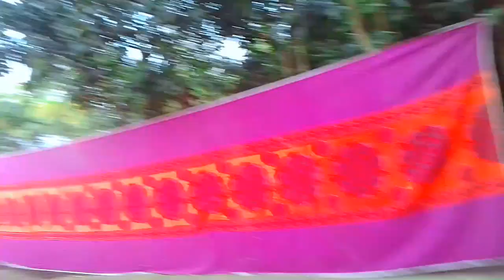কাকুর বিয়ে গায়ে হ্লুদ। জায়গাটা অনেক সুন্দর 😱 Kaku biye gaye hlud. Volog Video( Mosiur on Rider Volog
vlogs
lol videos
family vlogs
daily vlogs
bangla vlog
bengali vlog
mini vlog
vlog
bangla vlogeo
my first vlog bangla
little things vlog
bangla
shorts vlog
bengali vlog channel
wedding vlog
bea vlog
bengali daily vlog channel
daily vlog
first vlog
weekend vlog
 vlog,?moumita vlog
kamana s beauty vlog
weekend cooking vlog
zerowatt vlog
bengali simple lifestyle vlog

 gaily vlog
tavel vloogging
tur vloog
Volog video
bangla video
Gaye lhud voloh
geramer gaye hlud song
Mosiur on Rider Volpg
no kapol volog
Raider video
Rider
Mosiur Rider
Volog 00
Volog 11
Volog 22
instagram reels

vlog
live
গায়ে হলুদ অনুষ্ঠান
গ্রামের বিয়ে হলুদের অনুষ্ঠান
Gaye Holud er
গায়ের হলুদ বিয়ের
bangla video
গ্রামের গায়ে হলুদ
Gaye Holud
Holud comenaty bast 2024